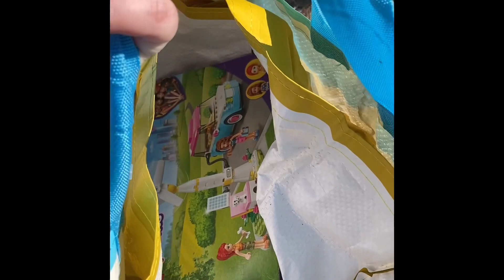Crazy Carboot Deals in Scorching Heat! | UK Reseller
Absolutely banging deals in crazy heat!

Come sourcing with me and see what we pick up!

eBay Store